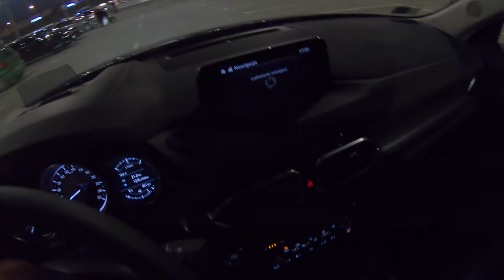2019 Mazda CX-5 II Night | 4K POV Test Drive #173 Joe Black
Mazda CX-5 II
Engine: 2.0 SKY-G
Power:  121 KW/165 HP
Torque: 210 NM
Fuel Consumption: 8,2 l /100km
0–100 km/h 10,4
Top speed: 201 km/h
Weight: 1360 KG
Model: 2019